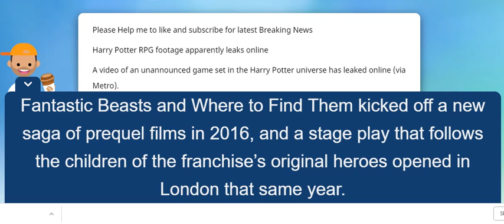Harry Potter RPG footage apparently leaks online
Oh my god this leak of a Harry Potter RPG has blown my tiny muggle mind,
Lifeprint’s Harry Potter printer adds Hogwarts-style motion magic to photos,
Footage leaks of a mysterious Harry Potter RPG,
Leaked Harry Potter RPG footage looks to be everything fans have ever wanted